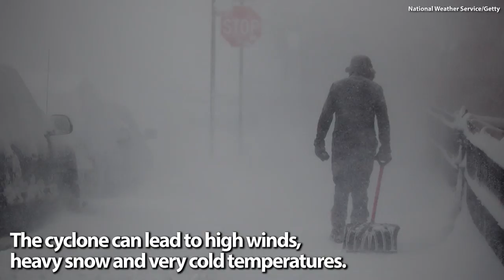What Is A Bomb Cyclone?